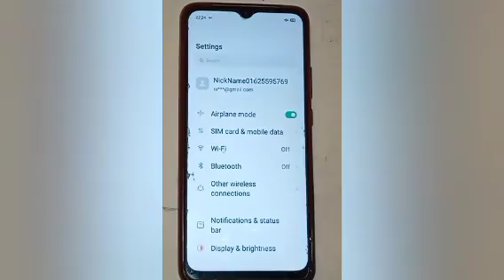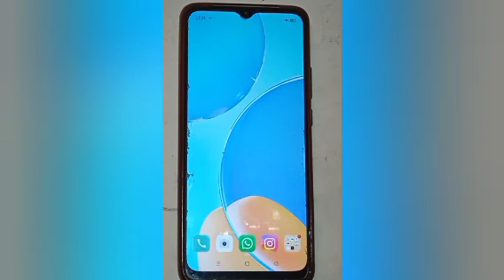How to off lock screen sound in oppo a57,off lock screen sound setting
Google search
Techno Puja Technopuja@Technopuja